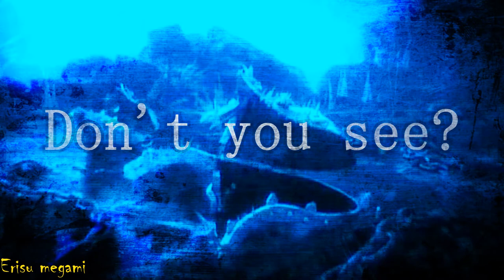Elsa & Anna Ice Queen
Simplemente queria utilizar esta cancion con Elsa y Anna.
Las imagenes y la musica empleadas pertenecen a sus respectivos propietarios.
Just wanted to use this song with Elsa and Anna.